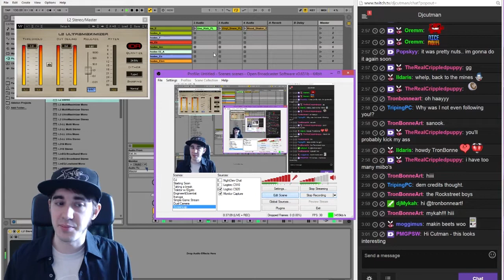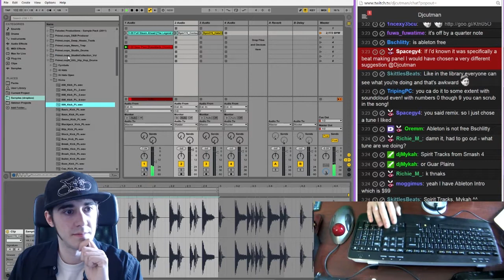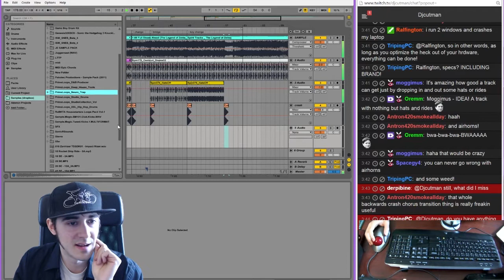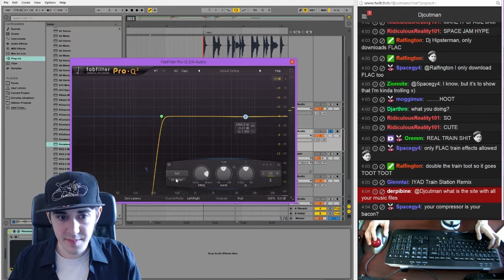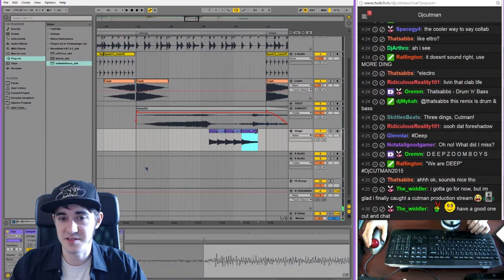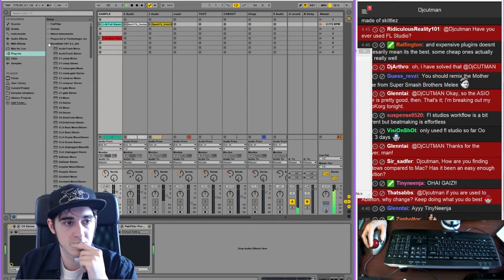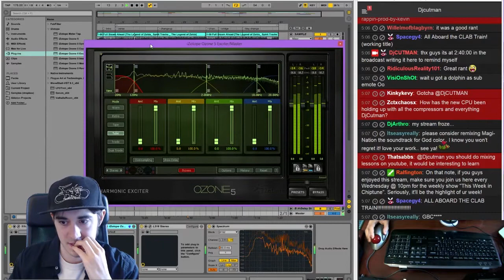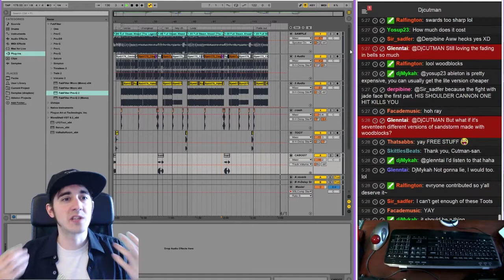Dj CUTMAN Collborative Beat Making Presentation! ( Zelda: Spirit Tracks remix)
Huge thanks to everyone who supported the TWiC100 Bundle on Groupees and made this session possible! I make a brand new beat from scratch, taking samples from the audience, to create a brand new song! You can download it on my Soundcloud